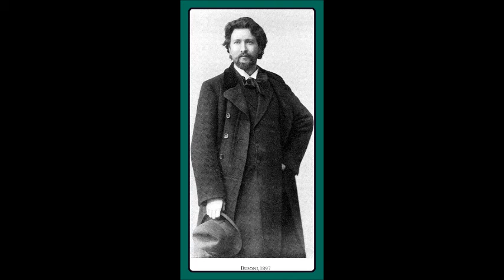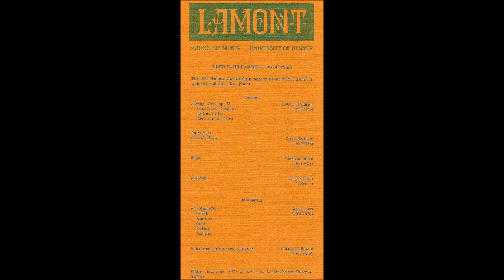Ferruccio Busoni's "Elegie" -- Harold Wright live at 1970 National Clarinet Clinic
Clarinetist extraordinaire, Harold Wright, in a live performance of Busoni's "Elegie" during his August 21st, 1970 recital at the National Clarinet Clinic held at the University of Denver (Colorado, USA).  ***This is Stephen Clark's personal reel-to-reel (analog) tape recording of Wright's marvelous recital, which was on the final night of this 5-day national/international convention of clarinetists.  Wright received a much-deserved, rousing standing ovation at the conclusion of his performance.  EVETS KRALC PRODUCTIONS